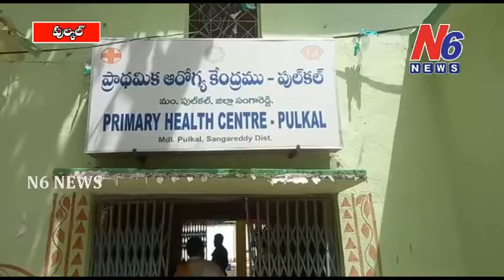వైద్య సేవలో నిర్లక్ష్యం వహిస్తే సహించేది లేదు - DMHO నాగ నిర్మల | N6 NEWS